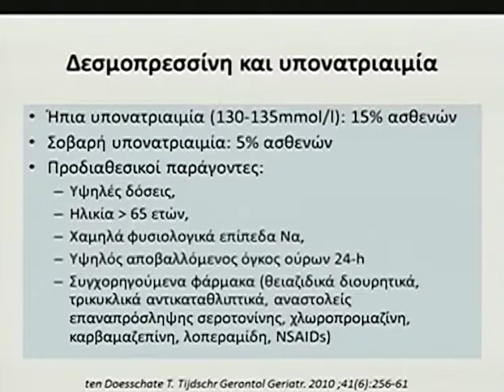Day 2 Part 5c 1